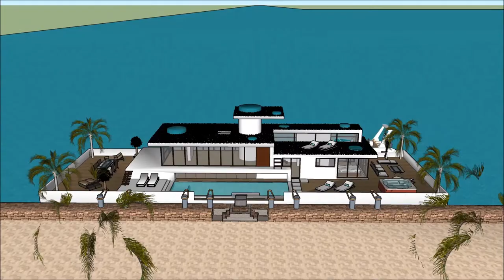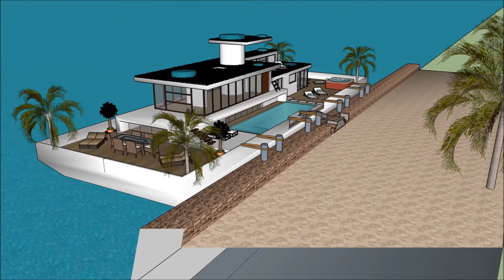Contemporary Floating house anime collection floating in Marina Key west CAMBODIA Super Mega Yacht R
The floating house villa houseboatzania launching an innovative high-end luxury yacht floating house villa mansion home design UK Thames potentially as a display of exhibition of the Contemporary Floating house anime collection floating in Marina Key west CAMBODIA Super Mega Yacht R.

The collection of the Floating house villa houseboatzania concept of Contemporary Floating house anime collection floating in Marina Key west CAMBODIA Super Mega Yacht R consists of high luxury and architectural art pieces in minimalism combined with living on the waterfront of the harbour of UK Thames London or elsewhere.

The floating house villa mansion yacht design has the basis to sustain living with high standards and contemporary structural design at Contemporary Floating house anime collection floating in Marina Key west CAMBODIA Super Mega Yacht R with numerous of prospects for excessive living and celebrating the desire of life worldwide:  UK Thames London